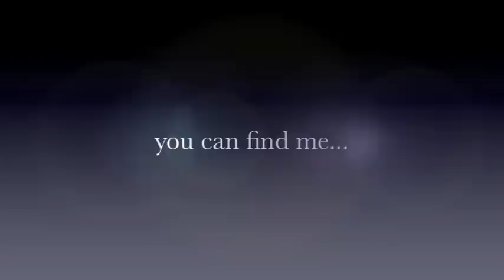Simon Dach - "Song of the friendship"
Song of the friendship - (Lied der Freundschaft)

Simon Dach (29. July 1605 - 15. April 1659) was a Prussian German lyrical poet. Johannes Fleu sing the first verse of Simon Dach "Song of the friendship".